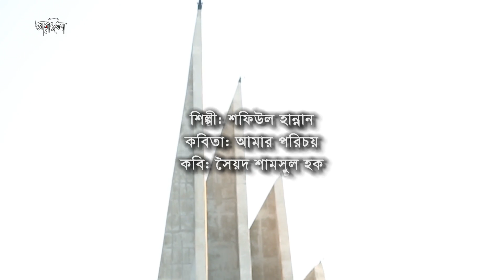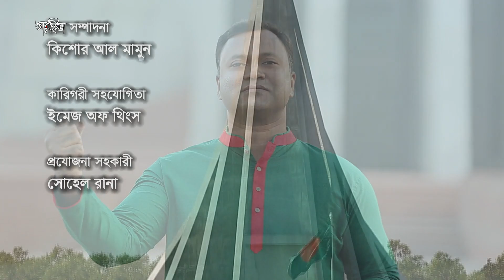আমার পরিচয় / Amar Porichoy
কবিঃ সৈয়দ শামসুল হক / Syed Shamsul Haque
আবৃত্তিশিল্পীঃ শফিউল হান্নান / Shofiul Hannan